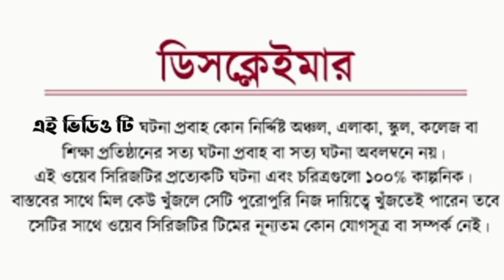কুফা সামছু ll বাংলা কমেডি নাটক ll